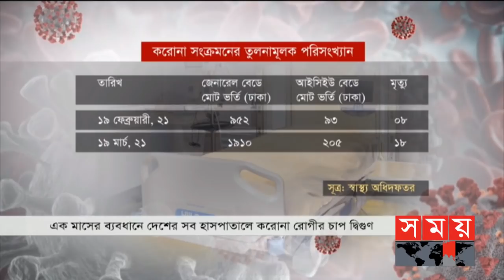সময় সংবাদ | সকাল ১০টা | ২১ মার্চ ২০২১ | Somoy tv bulletin 10am | Latest Bangladeshi News